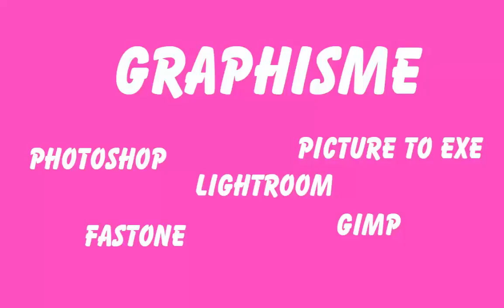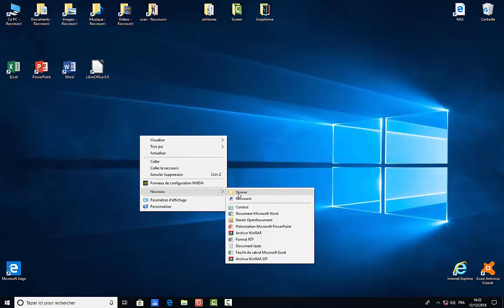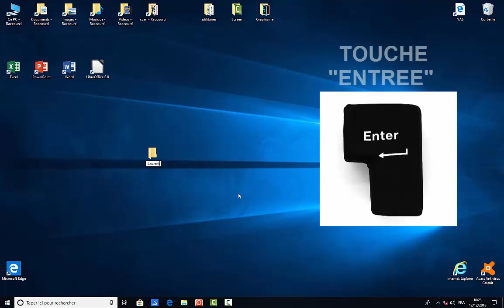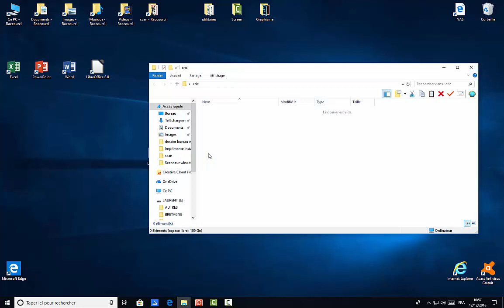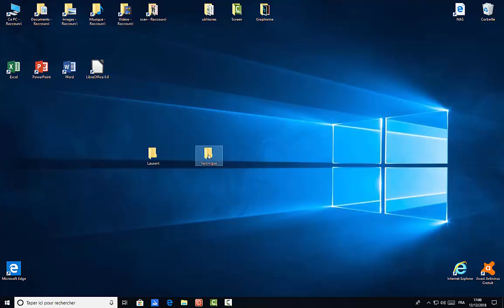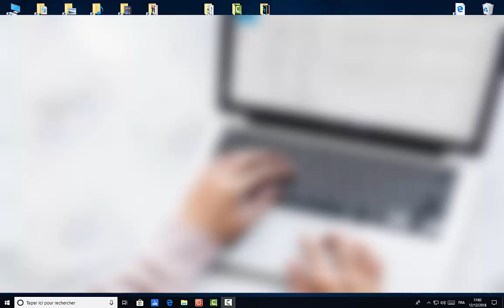Comment créer un dossier sur le bureau ?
Dans cette vidéo, nous allons apprendre à créer un dossier sur le bureau avec Windows 10.